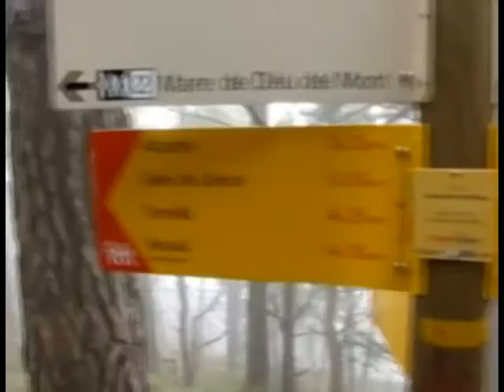Excursión Beuda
Excursión desde Beuda a  Mare de Deu del Mont